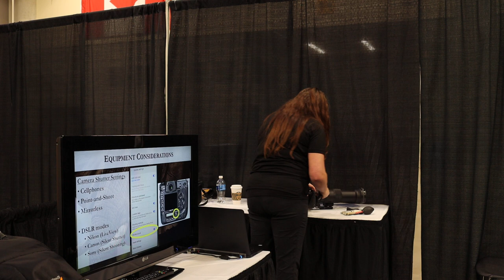Respectful and Ethical Wildlife Photography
You may have seen reports of both animals and people getting hurt recently when people tried to get too close to take photographs. WDFW Conflict Specialist Candace Bennet, who does wildlife photography in her free time, spoke at the Spokane Great Outdoor and Bike Expo recently on how to photograph animals without endangering yourself or them, how to tell when an animal is stressed, great settings to use whether using a smartphone or fancy camera, and other tips to get incredible photos.